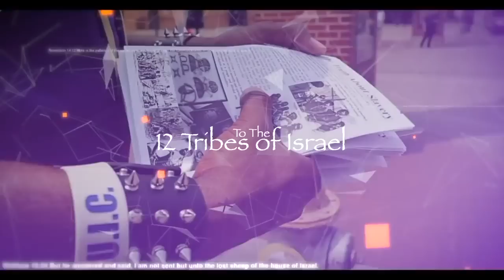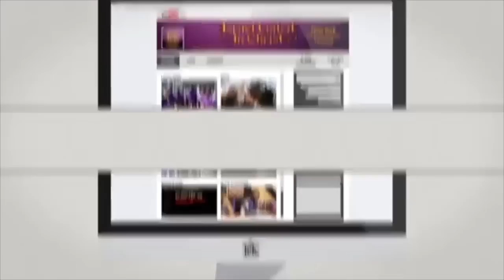InTheeClassroom: The Purge Continues...IUIC